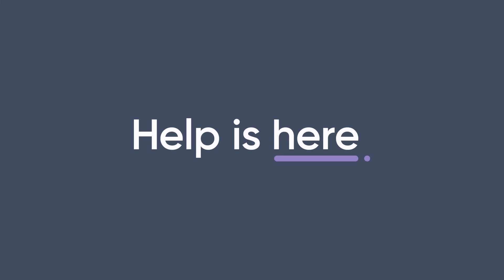Help is Here: Rex’s Story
Rex Alexander, Director Recovery Support Programs, Illinois Department of Human Services, shares his journey with his community to give back and help more people achieve success. Reach out to the Illinois Helpline for Opioids and Other Substances at HelplineIL.org or call 833-2FINDHELP to learn about the services available to you.